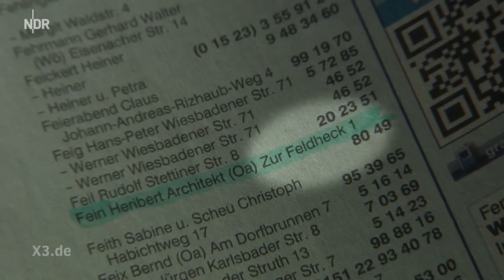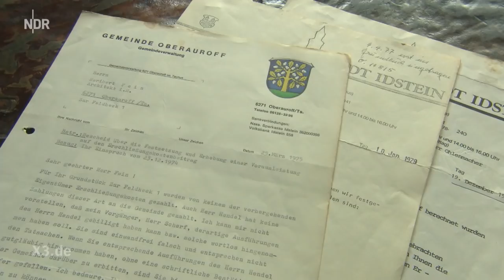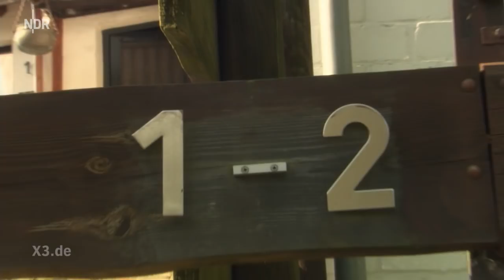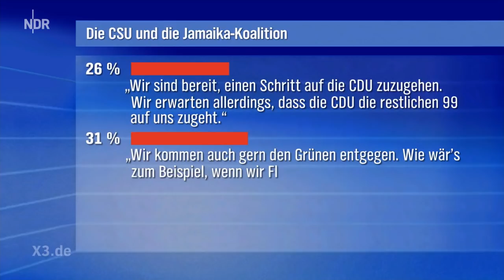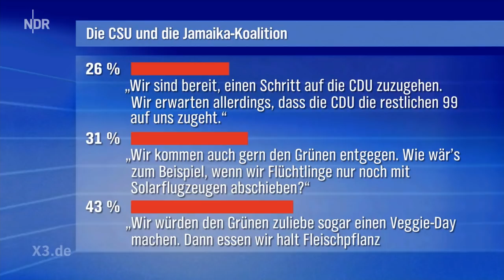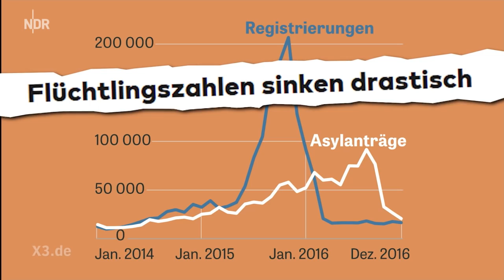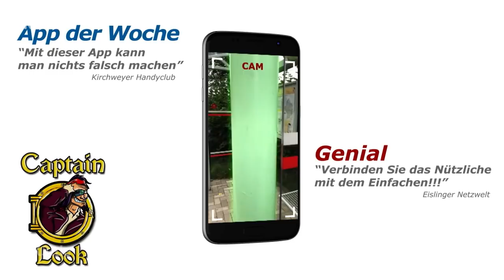Extra 3 vom 27.09.2017 | NDR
Auf der Wahlparty der FDP; Die verrückten Hausnummern von Idstein; Lied für die AfD; Captain Look - Die neue App für dein Smartphone - Christian Ehring zeigt den Irrsinn der Woche.